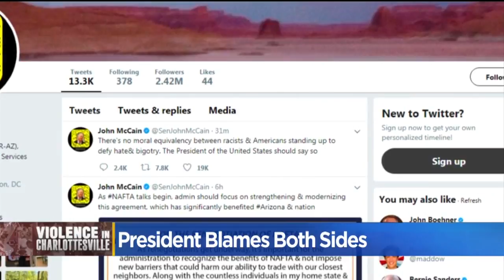President Trump's Third Round Of Charlottesville Remarks Draws Bipartisan Backlash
The president attempted to say all sides were to blame for the attack that left a woman dead and dozens injured on Saturday.